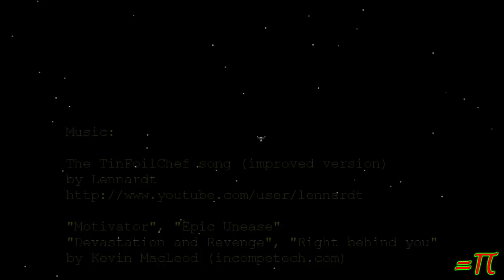Nightmares Again (YTO3 118-247)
This nightmare does NOT scare me, it makes me angry.  Very angry.